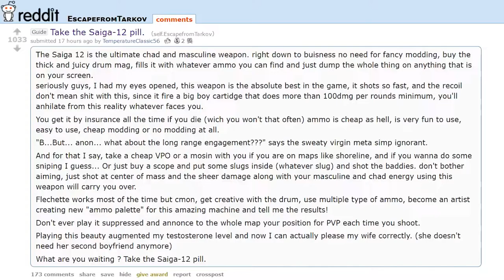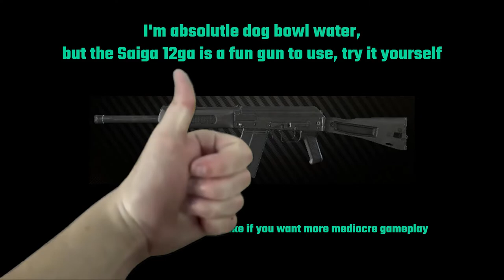Tarkov Saiga 12ga Gaming